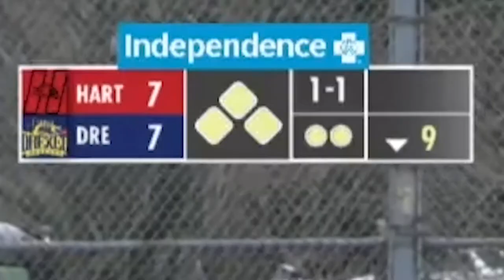The Best of Blue & Gold -- Top 10 Plays of the Year 2022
It was difficult to choose only 10 plays but here are the Top Plays from the 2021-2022 Season.

Play of the Year Nominees
Allison Drake scores 47 seconds into OT as Women’s Lacrosse defeats #1 seed Towson to win the CAA Championship and earn a spot in the NCAA Tournament

With the match tied at 4-4, the berth in the title tilt came down to the second position. Alina Bushma fell behind 0-2, before rallying to win the final 3 games to secure the win for the Dragons.

Men’s V8 win gold at Dad Vail Regatta

Williams' Dunk With 1.7 Seconds Left Propels Drexel Past Charleston, 80-79

Karson Harris becomes the programs all-time leading scorer

Colleen Grady became Drexel's all-time leading points scorer with her solo goal against the Florida Gators

Chris Donovan Goal in 2nd OT vs Delaware in the last game of the season to send the Dragons to the CAA Tournament

Ashley Errico walk-off grand slam vs Hartford in the bottom of the 9th.

Kate Connolly hits jumper as time expires to force OT at UNCW

Alessio Gianni wins 200 Free at CAA Championships